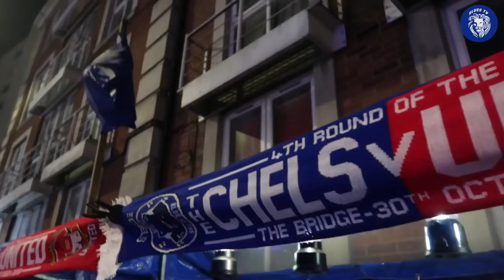CHELSEA 1-2 MANCHESTER UNITED MATCH DAY VLOG WITH LEWIS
Welcome to Blues TV,  We are a Chelsea community giving Chelsea fans a voice by uploading fan cams at every game along side Match previews and reviews from die hard Chelsea fan presenters.

-Blues Tv Team Socials -
Sami's Twitter- @Schaoui21

Graphics by @Cfcalex98